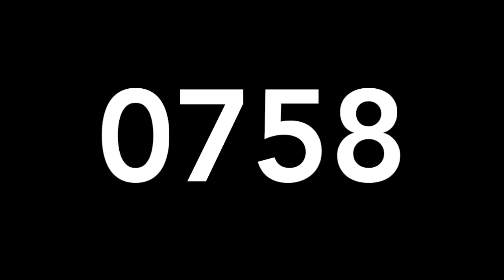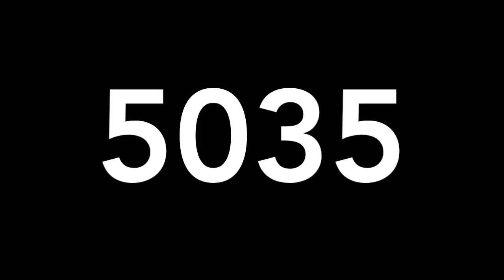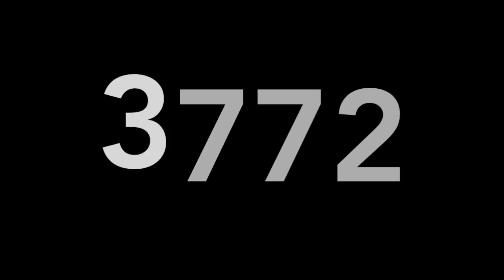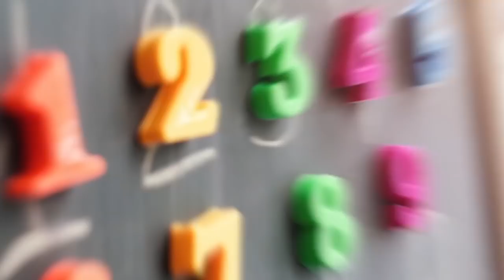RESULTADOS DE LOTERIAS MARTES 28 DE MAYO DE 2019 - MIGUEL SALAZAR